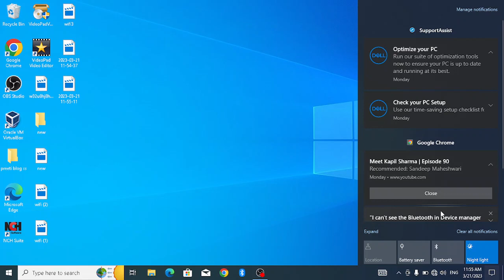How to Disable All Notification Windows 10 \ Windows 10 Desktop and Action Center Notification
How to Disable Windows 10 Notification? Windows 10 Desktop and Action Center Notification
How to stop notifications on chrome in pc
How To Disable App Notifications In Windows 10
How To Disable All App Notifications In Windows 10 |PC/Laptop Me Notification Of